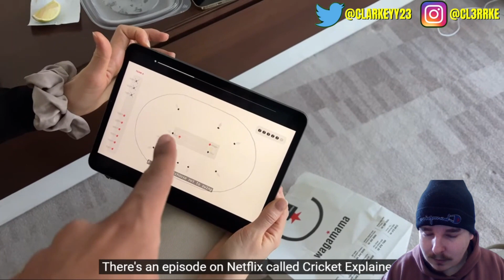Watched INDIA vs PAKISTAN match in Dubai Stadium REACTION!!